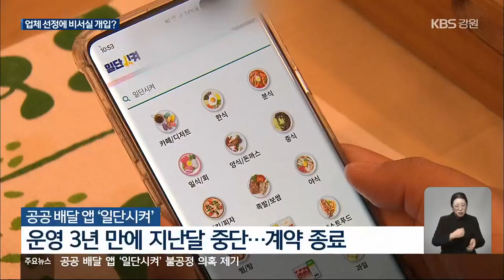공공 앱 ‘일단시켜’ 불공정 의혹…“도지사 비서실 개입?” / KBS 2023.11.09.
[앵커]

 강원도의 공공 앱이 성과를 내지 못한 채 사업 종료가 잇따르고 있습니다.

 그 중에서도 강원도 대표 공공 배달 앱으로 소개된 '일단시켜'와 관련해, 사업자 선정 과정에 부적정한 개입이 있었다는 의혹이 제기돼 논란이 예상됩니다.

 [리포트]

 강원도형 공공 배달 앱인 '일단시켜'.

 세금 30억 원이 투입된 이 앱은 2020년 10월 운영을 시작했지만, 3년 만인 지난달(10월), 중단됐습니다.

 이 앱을 운영하는 업체와의 3년 계약이 끝났기 때문입니다.

 그런데 강원도의회에서 '일단시켜' 업체 선정 과정이 불공정했다는 의혹이 제기됐습니다.

 이 앱의 운영 업체 선정 심사는 2020년 9월에 있었는데, 두세 달 전인 6월과 7월에, 최문순 전 도지사가 한 민간업체와 3차례 만났다는 겁니다.

 공교롭게도 이 업체는 심사를 거쳐  '일단시켜' 운영자로 선정됐습니다.

 [김기홍/강원도의회 경제산업위원 : "(2020년) 6월 8일 날 지사님이 공모 업체를 방문했고, 15일 날은 공모 업체 대표가 강원도에 왔고…."]

 강원도는  운영 업체 관계자를 만난 건 사실이지만,  만남에서는  배달시장과 앱 운영 기술에 대한  '자문' 이야기만 오갔다고 해명합니다.

 [최기용/강원도 경제국장 : "전 지사님하고 그 대표님하고 알고 있는 문제는 제가 그건 잘 모르겠습니다. 잘 모르겠고. 저한테 6월 8일 날 거기에 오라고 그래서…."]

 당시 주무 부서에서는 2020년 3월에 공공 배달 앱 신설을 검토했다가, 추진하지 않기로 가닥을 잡았는데, 이게 뒤집힌 겁니다.

 특히, 이 사전 만남에 당시 도지사 비서실이 개입한 것이 아니냐는 의혹까지 나와, 특혜 시비로  비화될 가능성까지 제기됩니다.

 [최기용/강원도 경제국장 : "제 그때 기억으로는 그냥 거기로 오라는 그 얘기만 듣고 저희가 찾아간... (누가 오라고 그랬어요?) 그때 아마 저희가 아니고 비서실에서 연락이..."]

 이 문제를 제기한 도의원들은 추가 제보도 계속 들어오고 있다며, 강원도 경제진흥원에 대한  행정사무 감사에서 공공 앱 사업자 선정 과정을 다시 추궁할 예정이라고 밝혔습니다.